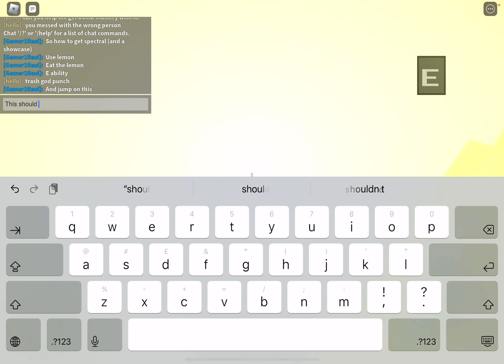How to get spectral punch | ability wars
How to get spectral punch tutorial